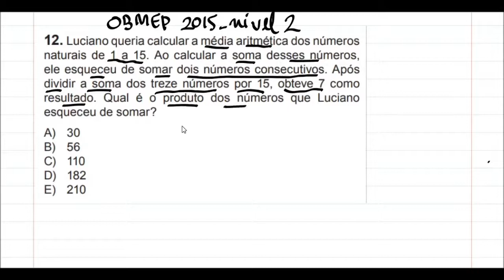OBMEP 2015| Questão 12| Nível 2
1) Quem Quer Ser um Medalhista? Como Se Tornar um Super Atleta dos Número.
2) Matemática Básica - Volume 1 e 2 - Matemática Cursos | Hotmart. Clique de acesso

Luciano queria calcular a média aritmética dos números
naturais de 1 a 15. Ao calcular a soma desses números,
ele esqueceu de somar dois números consecutivos. Após
dividir a soma dos treze números por 15, obteve 7 como
resultado. Qual é o produto dos números que Luciano
esqueceu de somar?
A) 30
B) 56
C) 110
D) 182
E) 210